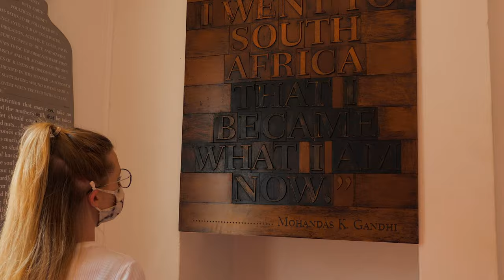KWAZULU-NATAL in 4K | Tourism Trailer - Rhett and Claire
We spent an incredible 11 days traveling around one of the 9 provinces here in South Africa. This is KwaZulu Natal. KwaZulu-Natal is well known for it's beaches, the African bush, mountains and culture. This is the trailer preceding 10 vlogs from our time in the province. Please share and like these videos to help create awareness about the beauty in our country and to help boost our struggling tourism sector.